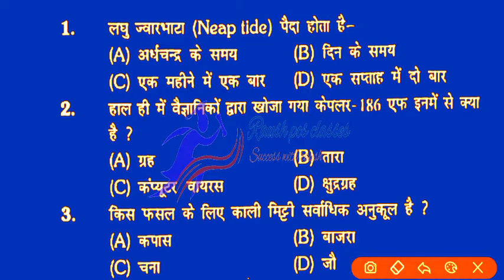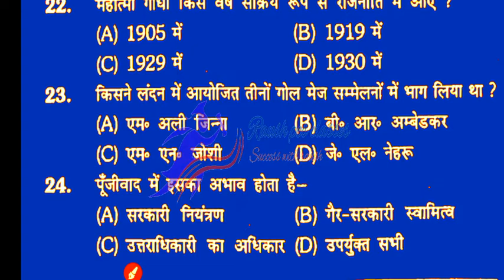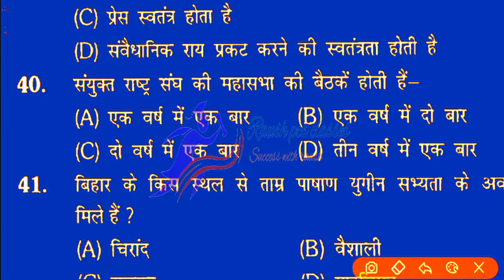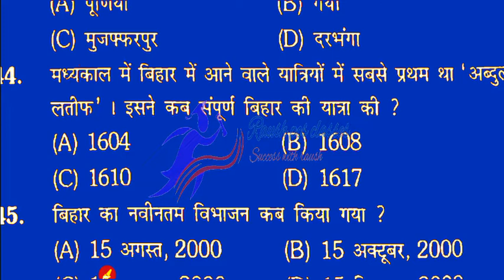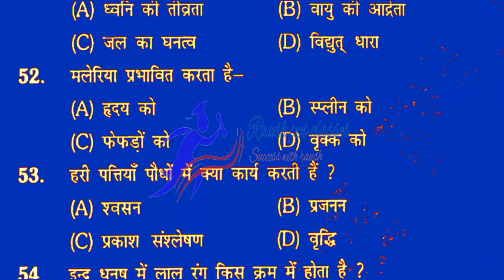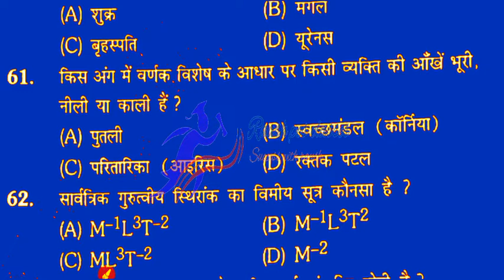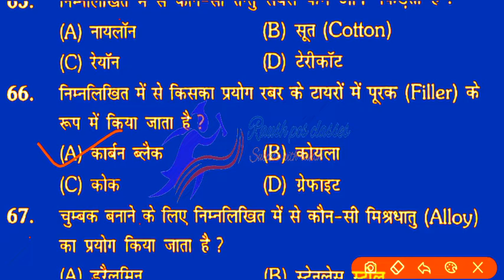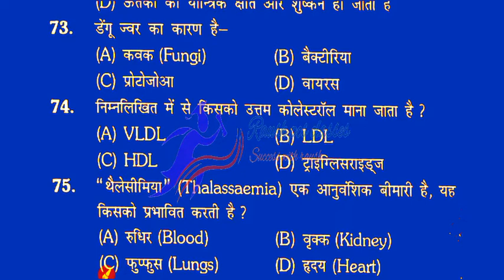BIHAR DAROGA SI TEST SERIES. P-1 बिहार दारोगा प्रैक्टिस सेट 2019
Bihar daroga ki taiyar
Test series for bihar si 2019
Test series part - 1
Bihar SI MOST IMPORTANT QUESTION MCQ'S

This video is use ful for Bihar si candidate for pt exam
Helpful selected questions test series part - 1
bihar si excisesi exciseexcisebihar police excisebihar si excisebihar excise sibihar police sibihar excise sub inspectoranswer keybihar daroga answer keybihar excise answer keybihar daroga excise answer keyedujoshbihar police si question askedbpssc exciseexcise si asked questionsasked questionBihar DarogarecruitmentBihar Police Excise Sub Inspector Prelims Exam Paper Analysisbssc vacancy 2019bssc resultBihar Current Affairsbihar current affairs 2018 in hindibihar current affairs 2018 study iqbihar current affairs study iqbihar current affairs may 2018bihar current affairs hindibihar current affairs july 2018bihar current affairs january 2018bihar current affairs january to julybihar current affairsbihar current newsbihar current news in hindibihar current news livebihar current news todaybiharibiharbihar current news today in hindibihar newsbihar daarogavacancyवेकेंसीबिहार दारोगाbihar daroga seatbihar daaroga jobbpsscbsscbpscbihar daaroga exam datedaaroga vacancy3rd bssc cglbssc cgl vacancybihar daroga bahalinew vacancy of bihar daarogacurrent affairsjobslatest vacancybihar daroga vacancy 2019gkgsbihar POLICEsidarogaSsccompetitionstudybihar darogaRailwayGK worldGK trickyTricky GKBpsc cdpoBpsc cdpoCdpoBpscBihar SscSub inspectorSub inspectorBihar police sub inspector

Bihar daroga 2019 pt
Most important question for one day exams
MOST IMPORTANT
Expected question series
Test series for daroga exam
Pt most important question
Selected questions
Famous questions for bihar si
Darogakitaiyarikesekare
Daroga&OTHER
THIS VIDEO IS USE FUL FOR si PT EXAM MOST IMPORTANT QUESTION EXPECTED first part
SI pt exam preparation
SI online classes in hindi
DAROGA form filling 2019
DAROGA syllabus
DAROGA previous year question
BIHAR DAROGA topper interview
BIHAR DAROGA mains question paper
DAROGA current affairs 2019
DAROGA notification
BIHAR DAROGA pt exam preparation

DAROGAkitaiyarikesekare
DAROGA tips to crack
Top 25 questions
DAROGA&OTHER
DAROGA
DAROGA pt
How to prepare pt exam
Preparation strategies for bpsc
BIHAR SUB INSPECTOR
DAROGA
BIHAR
DAROGA exam most important question
Current with bihar set
Practice for DAROGA
Strategy for BIHAR SI pt
SI exam
BIHAR SI mains+pt
How to crack bIHAR DAROGA
Successfully
A
Crack in first attempt

Link -

Follow us -